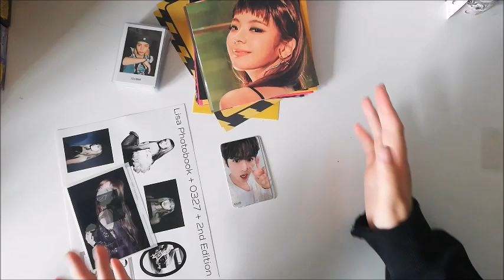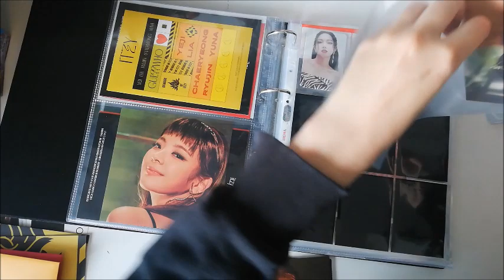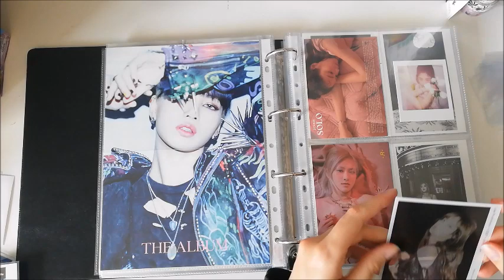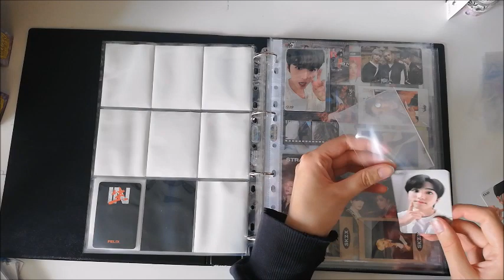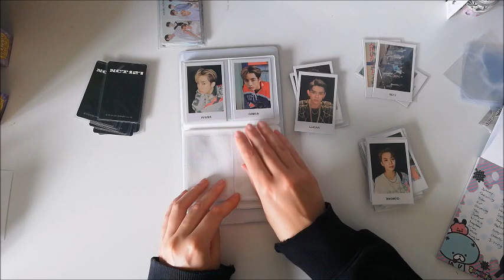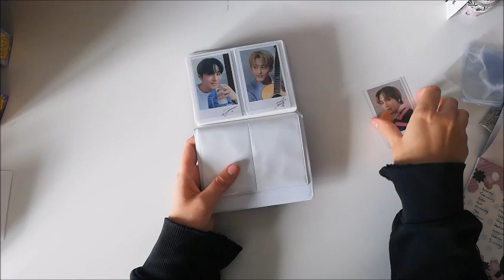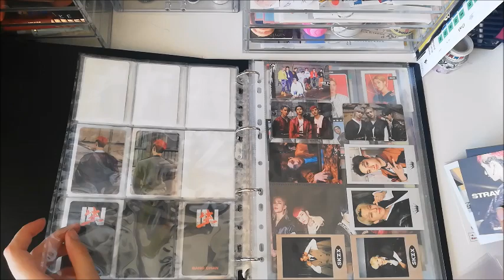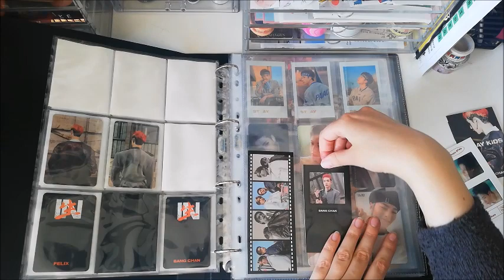Sorting / Organising new photocards in my binders #2 [real sound asmr]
Itzy / NCT / Stray Kids / BlackPink Lisa Photocards and album inclusions

Open~*:･ﾟ✧*:･ﾟ✧

I was supposed to upload every 2 weeks but eh ...

Anyways timestamps
00:00-00:45 intro
00:46-05:28 Itzy
05:29-07:46 BlackPink
07:47-09:48 Stray Kids
09:49-15:06 NCT
15:07-21:17 Stray Kids again...